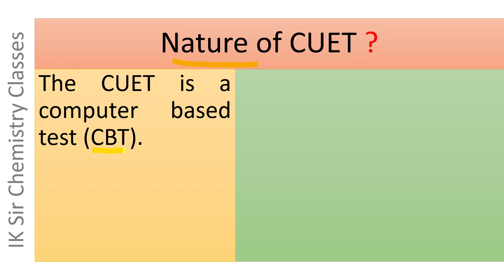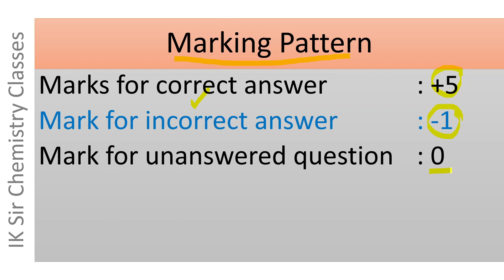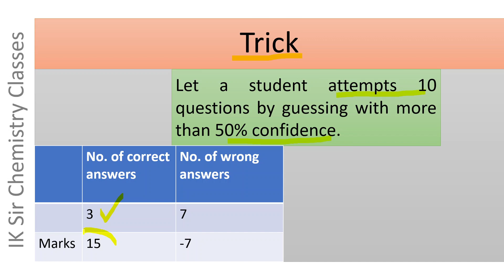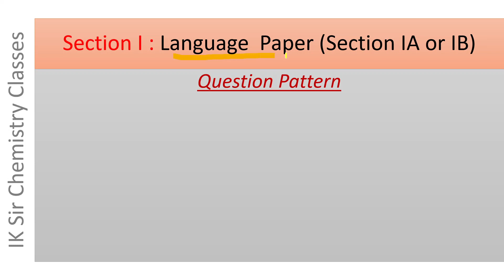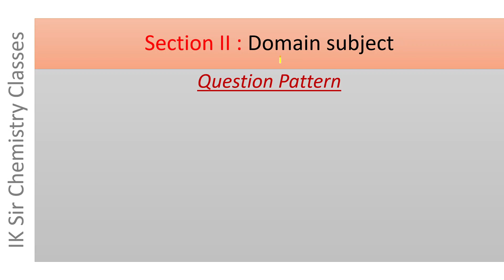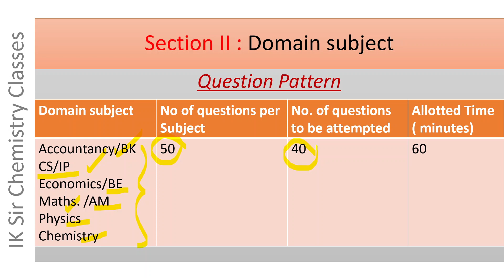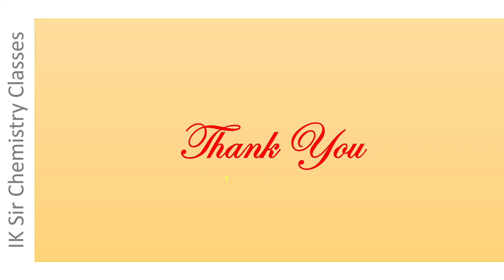Question Pattern & Marking pattern for CUET(UG)-2023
Number of questions in language paper, number of questions to be answered in language paper, Number of questions in domain subject, number of questions to be answered in domain subject,
Number of questions in general test , number of questions to be answered in general test, Marks for correct answer, Marks for incorrect answer, Marks for unanswered question.